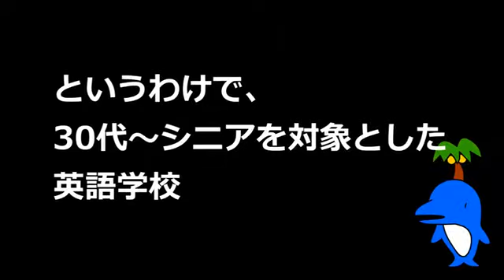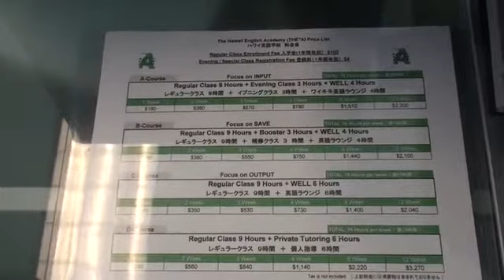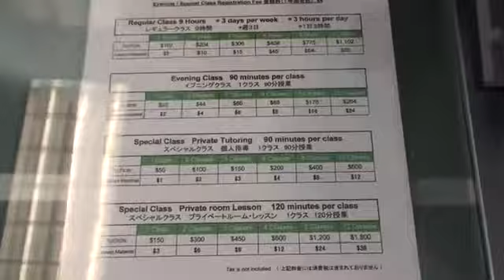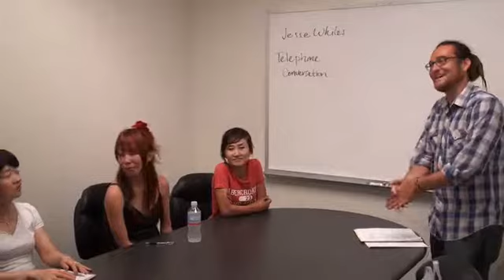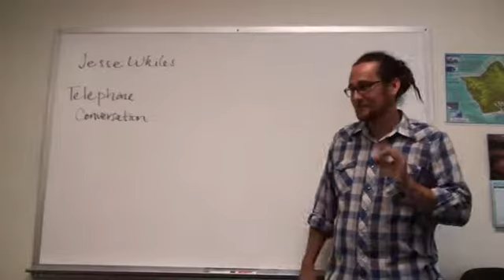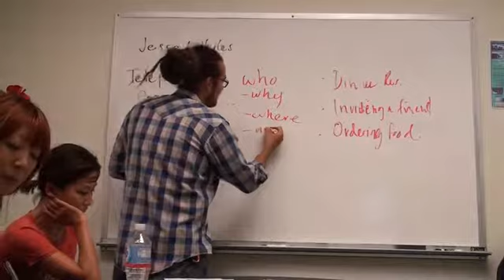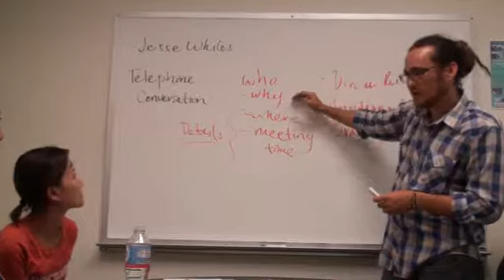モーハワイ☆動画【英会話スクールを体験取材すべし】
30代～シニアのための英会話スクール、The Hawaii English Acdemy の授業に参加させていただきました。中級クラスやそうです。
緊張しながら The Hawaii English Acdemy さんの中へ. 今日のお題は、Telephone conversation やそうです。電話での会話を勉強します。

今のハワイを動画でお届け！最新動画はこちら！
ハワイ旅行・ハワイの情報ならモーハワイ☆コム